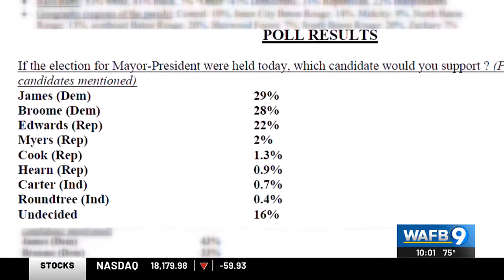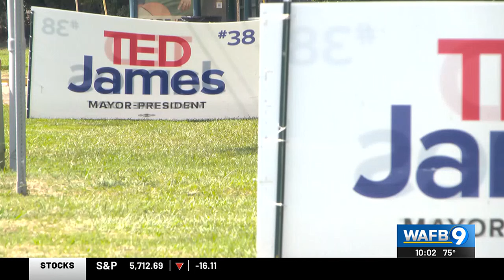Candidates for Baton Rouge mayor make final push before election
The top three candidates for Baton Rouge mayor made their final push Monday ahead of election day.